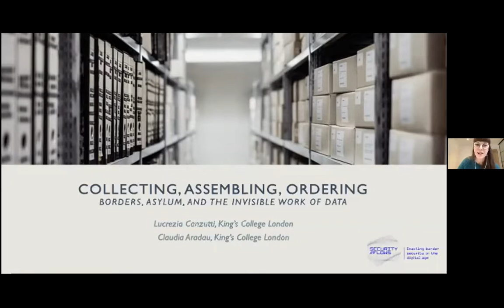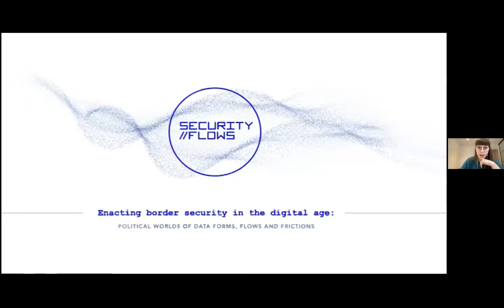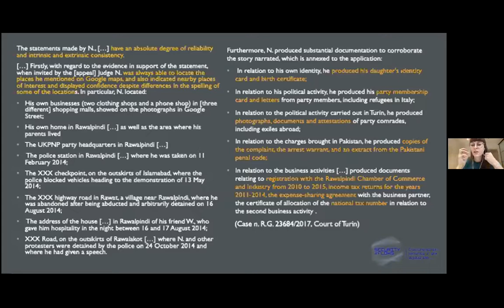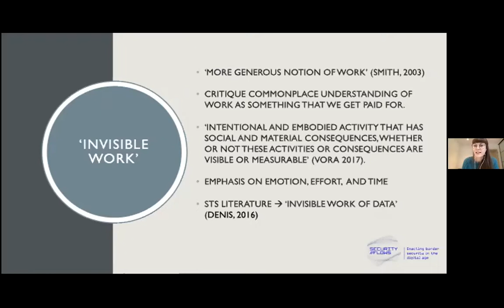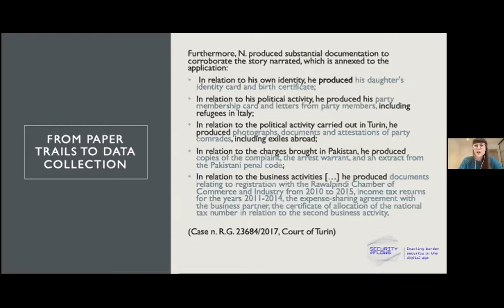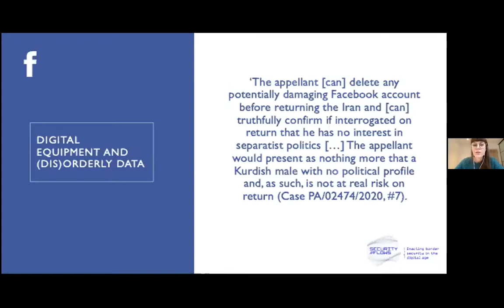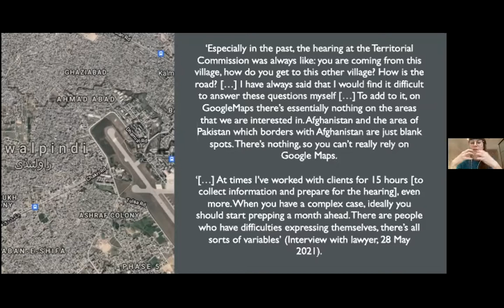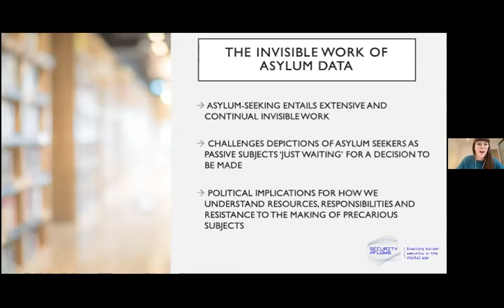Collecting, assembling, ordering: Borders, asylum, and the invisible labour of data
Dr Lucrezia Canzutti uses the concept of ‘invisible labour’ to examine the work that asylum seekers perform in order to provide evidence that substantiates their asylum claims. The intersection between asylum and labour has typically been analysed in relation to unfree labour, exploitation, destitution and precarity, on the one hand – and the varying restrictions on asylum seekers’ access to the labour market on the other. However, less attention has been paid to the injunctions to work that are inherent within the process of seeking asylum.

Dr Lucrezia is a Research Associate at the Department of War Studies, King's College London. She holds a PhD in Politics from the University of York. Her past research focused on migration to and within the Global South, citizenship studies, and il/liberalism. Currently, Lucrezia is a post-doc on the project Security Flows funded by the ERC and led by Professor Claudia Aradau.